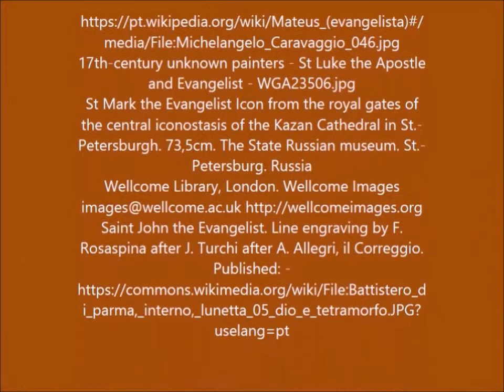The Tetramorph | What is it? | Citaliarestauro.com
The Tetramorph consists of an Angel, a Lion, a Bull and an Eagle. These representations are directly linked to the corresponding Gospel of each Apostle

The representation of the Four Evangelists.

These have a particularly rich iconography, due to their participation in the production of the Bible. So, over time, they can be represented as individuals or as a group, in a very interesting format.
We can identify, firstly, God in the First Person (centered), distinguished by his triangular nimbus (symbolical of the Holy Trinity). He is surrounded by three animals and, facing him, an Angel. Knowing the Gospel, we can realize that God is in fact surrounded by the Four Evangelists. These often appear represented not only as the men they were, bearing certain objects as their attributes, but also as animals (and an Angel, in the case of St. Matthew), symbolism related directly to the Gospels of Christ.

Thus, this form of representation, called Tetramorphos (from Greek tetra: four, and morpho: shape), will replace the traditional image of these Apostles, stressing their importance in spreading the Word of God through the Gospels.

The Tetramorphos consists of an Angel, a Lion, a Bull and an Eagle. These representations are directly linked to the corresponding Gospel of each Apostle, like so:

– the Angel (or a Man) represents St. Matthew, who defended the humanity of Christ through his testimony. St. Matthew symbolizes the Birth and must be placed to the right of Christ/God;

– the Lion represents St. Marc, because his Gospel begins with the prediction of John the Baptist («the voice that cried from the desert»). It symbolizes the Resurrection and is also placed at the right hand of Christ;

– the Bull represents St. Luke, who speaks of the sacrifice of Zechariah, father of John the Baptist (the animal chosen for the sacrifices was, generally, the bull). Furthermore, St. Luke speaks extensively about the sacrifice of Jesus on the cross, thus symbolizing the Passion of Christ. He is located to the left of Christ;

– the Eagle represents St. John, which begins his Gospel in the sky, focusing on the spiritual. Also, according to the bestiary, the Eagle is the only animal that can face the Sun, which in this case is symbolic of the Divine Person. The Eagle is represented on the left, above the Bull.

In addition to the Tetramorphos, these Apostles can be presented simply sitting or writing their Gospels, alongside with their symbolic animal. Sometimes, an Angel seems to whisper in St. Matthew’s ear. St. Marc may also be represented through episodes narrated in the Golden Legend, as the transfer of his body to Venice or the episode of the Miracle of the Slave, and St. Luke as a painter (image bellow), metaphorically alluding to the fact that it was he who best portrayed the Virgin Mary in his writings.